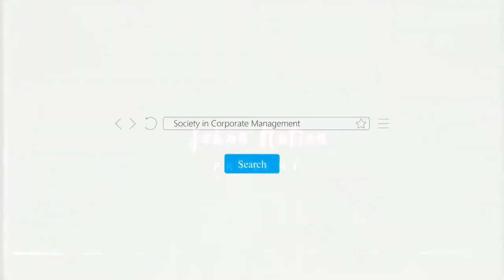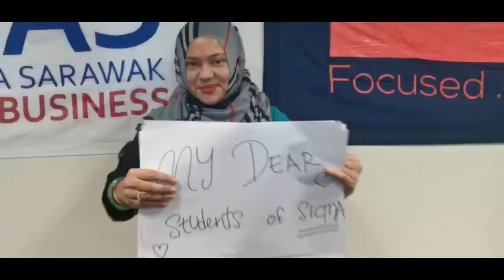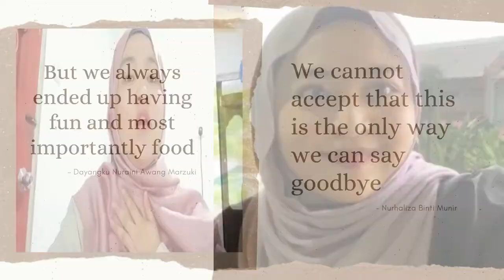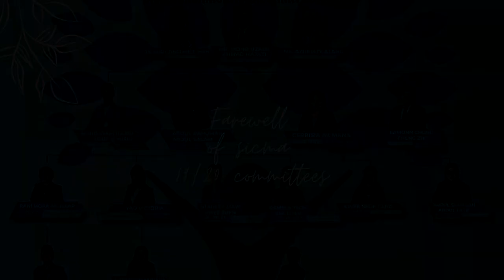Ｆａｒｅｗｅｌｌ ＳＩＣＭＡ １９／２０ ｃｏｍｍｉｔｔｅｅｓ (Full video)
A farewell video for seniors of Society in Corporate Management SICMA 2019/2020 committees.

“Don’t cry because it’s over. Smile because it happened.” – Dr. Seuss
A farewell may mean goodbye but to us it a walk down memory lane, appreciating every single moments we had.
A massive thank you and congratulations to all SICMA 19/20 committees for your efforts and completion of studies
May we see you again💕